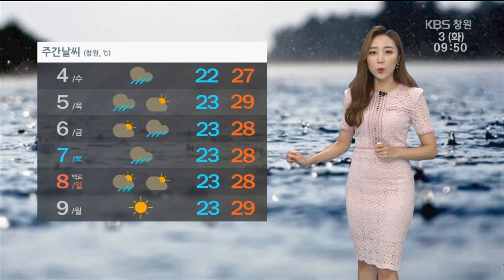[경남의 날씨] 가을 장마 계속 오늘 밤 ~ 내일 새벽 남해안 강한 비 | 2019.9.3.(화) 기상 정보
오늘도
비에 대한 대비를
잘하셔야겠습니다.
계속해서
남해상에 자리한
정체 전선이
비를 뿌리고
있습니다.
특히나
지금 경남 서부를
중심으로는
시간당 20mm 안팎의
세찬 비가
쏟아지고
있는데요.
오늘 이 정체 전선은
조금 더
우리 나라 북쪽으로
올라갈 것으로
보입니다.

북상하면서
우리 지역으로는
남풍이
유입되겠고요.
여기에
지형적인
영향까지
더해지면서
오늘 밤부터
내일 새벽 사이
남해안과
지리산 부근으로는
시간당 30mm 이상의
강한 비와 함께
돌풍과
천둥, 번개도
예상됩니다.
피해 없도록
조심하셔야겠습니다.

이 정체 전선에
의한 비는
이번 주 목요일까지
이어집니다.
그 사이
내륙으로는
30에서 최고 80mm,
지리산 부근은
100mm 이상의 비가
내리겠고요.
해안으로는
50에서 100mm,
많은 곳은
150mm 이상의 비가
예상됩니다.

그리고
목요일 오후부터
금요일 사이에는
비가 잠시
그치겠는데요.
금요일 오후부터는
또 태풍의
영향을
받습니다.
현재 제13호 태풍
링링이
북상하고 있고요.
이번 주 주말 사이
서해상으로
진출할 것으로
진망됩니다.
이 태풍의
영향으로
금요일부터
일요일 사이
전국에
비바람이
몰아치겠습니다.

이번 주
내내 비가
내리는 가운데
주 후반에는
기온이
조금 오르겠습니다.